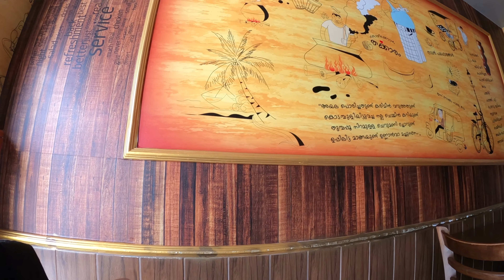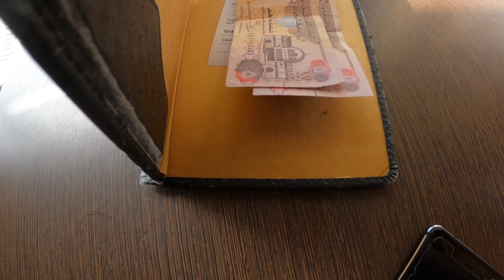Six Months Later COVID 19 Lockdown Opened | ஆறு மாதங்களுக்குப் பிறகு திறக்கப்பட்டது | Tamil vlog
I’m going to make my first Tamil vlog  going around the city that comes after six months of tight lockdown. After six months I'm going to have a good meal I'm going to drink my favorite tea I'm going to walk to the beach.